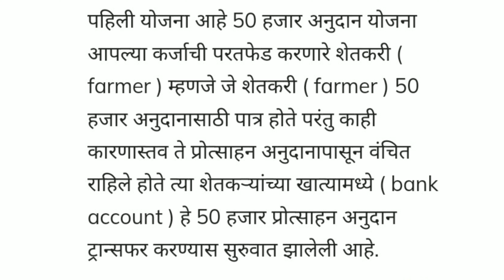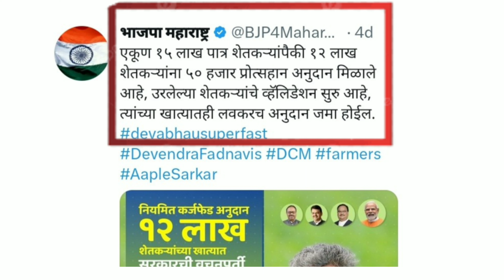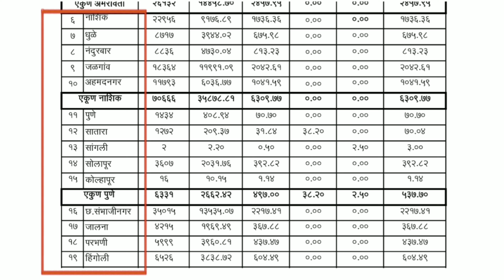या दोन योजनेमार्फत शेतकऱ्यांच्या खात्यात तातडीने पैसे जमा होणार🙏नुकसान भरपाई nukashan bharpay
या दोन योजनेमार्फत शेतकऱ्यांच्या खात्यात
तातडीने पैसे जमा होणार🙏नुकसान भरपाई nukashan bharpay

पिकविमा
पिकविमा2021-22
पिकविमा2022
pikvima
pikvimakrushiguide
pikvimashetsari
pikvima2022
pikvima2023
नुकसानभरपाई
नुकसानभरपाईयादी2022
नुकसानभरपाई2022
नुकसान
नुकसानभरपाईयादीकशीपहावी2022
नुकसानभरपाईयादी
नुकसानभरपाईयादी2021
ativrushtinuksanbharpai2022
ativrushtinuksanbharpaiyadi
ativrushtinuksanbharpai